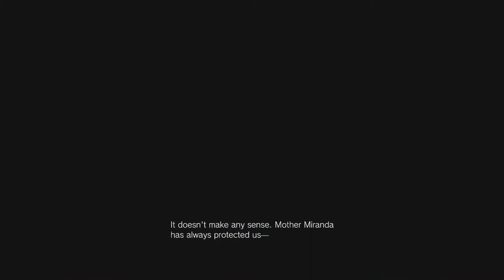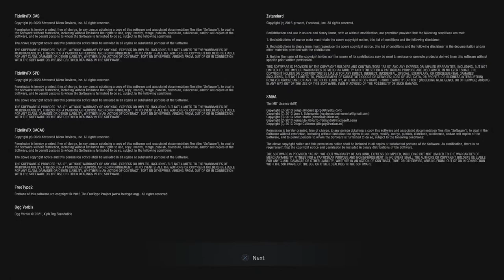Simulasi Dikejar Tante Gigantisme - Resident Evil Village (Playstation 4 Slim) DEMO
1080p 60fps

Cooler: Cooler Master Hyper 212 LED TURBO - Black Cover DUAL FAN
VGA: EVGA GeForce RTX 2060 KO GAMING 6GB GDDR6
Processor: Intel Core I5 10400 Box Comet Lake Socket LGA 1200
SSD: V-Gen Turbo V-Nand M.2 2280 1TB - VGen M2 1 TB Sata 3
RAM: Corsair Vengeance LPX PC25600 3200Mhz DDR4 16GB 2x8GB Ram

Taffware BM-900
V8s Soundcard